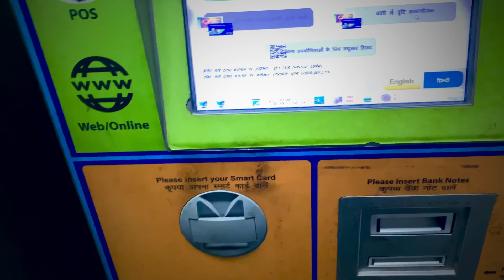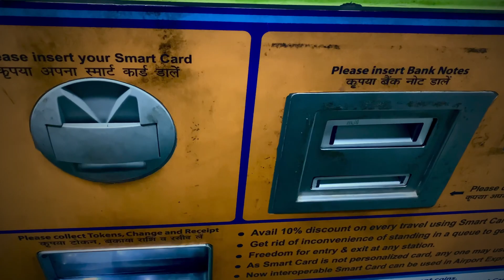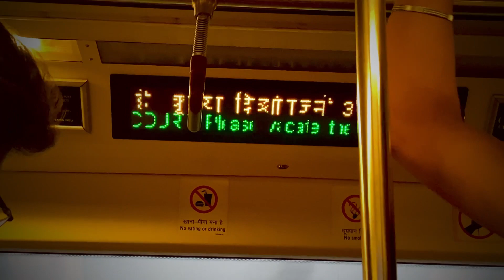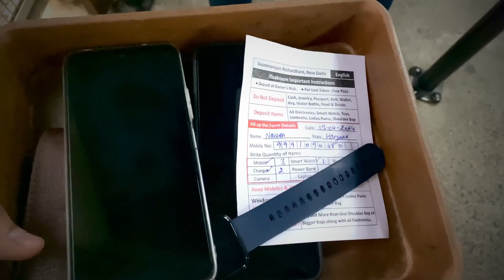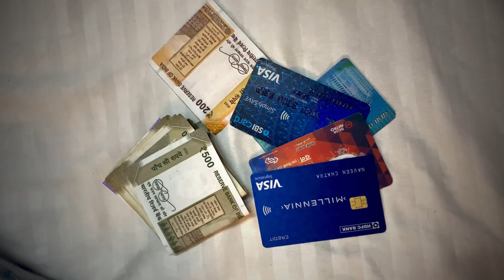Akshardham Temple Delhi | Ticket Price | Timings - 1st Day of Delhi Tour with Mummy & Dad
Embark on a journey of spiritual enlightenment at Akshardham Temple in Delhi. Marvel at its architectural grandeur, intricate carvings, and serene ambiance. Explore its exhibitions, boat ride, and gardens. With ticket prices accommodating all, immerse yourself in the divine aura and cultural richness. Open from 9:30 AM to 6:30 PM, every day except Monday, this sanctuary of tranquility promises an unforgettable experience for all seekers of inner peace and cultural enthusiasts alike.

Topic:
Akshardham Temple Delhi
Delhi attractions
Spiritual tourism India
Temple architecture
Delhi sightseeing
Cultural heritage site
Akshardham ticket price
Opening hours Akshardham
Delhi religious sites
Hindu temple India